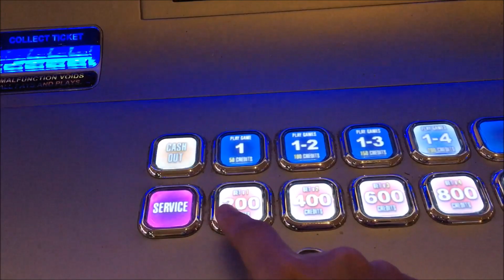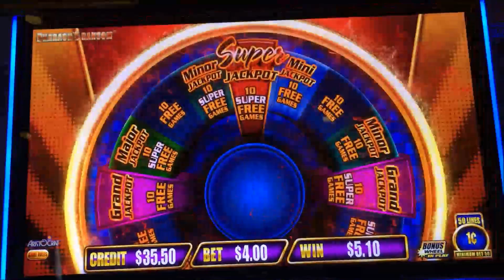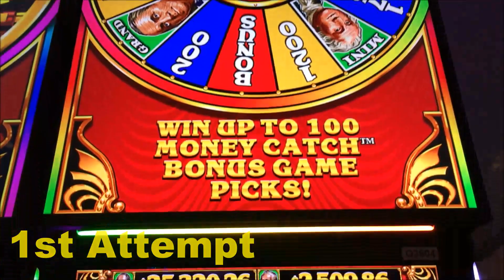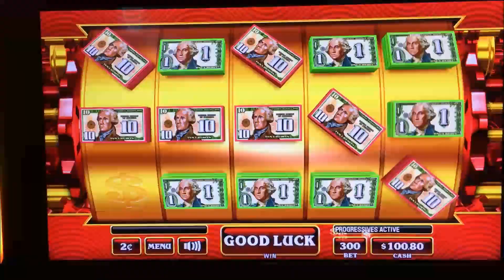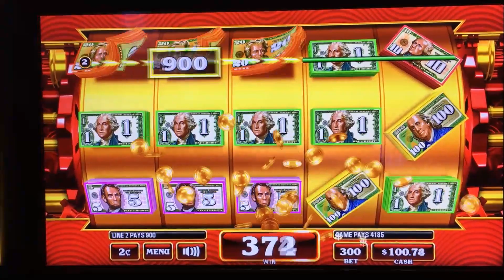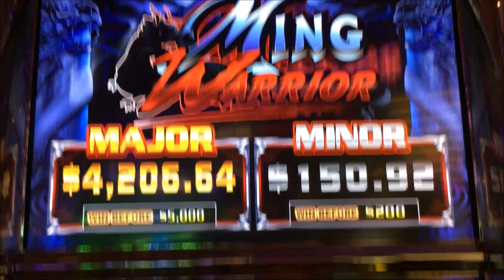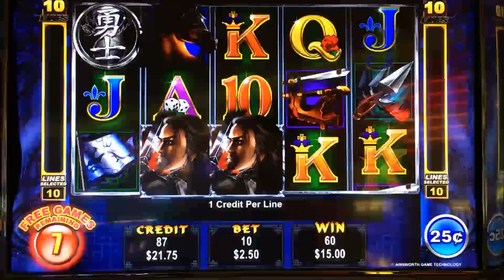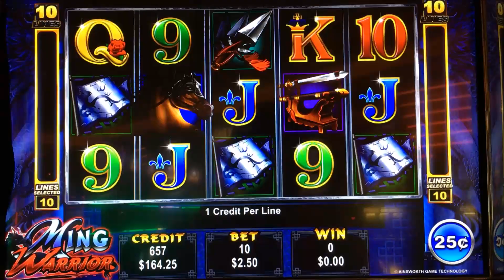★KURI $LOT $ERIE$ 50 FRIDAY #3☆Fun Slot Live Play★Quick Fire Flaming/Crazy Money /Ming Warrior Slot栗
New Slot Series 2018
Same concept of DEN, But more Simple.
Just enjoy $50 Slot live play !! @San Manuel Casino
1.Quick Fire Flaming Jackpot (Aristocrat)  $4.00 Bet
2.Crazy Money Deluxe (IT) $6.00 Max Bet
3.Ming Worrior (Ainsworth) $2.50 Bet